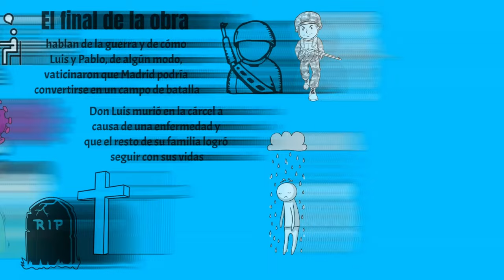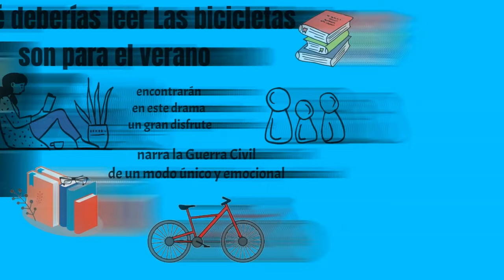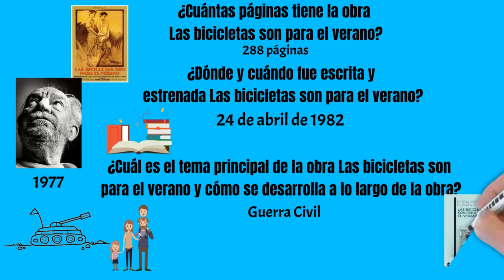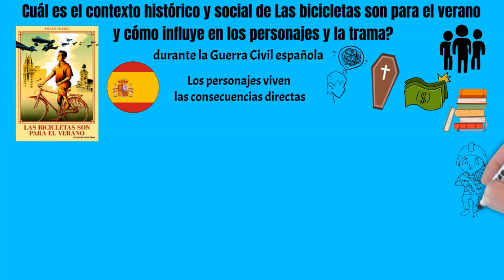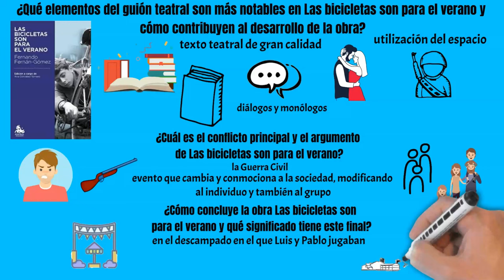Resumen completo de «Las bicicletas son para el verano» de Fernando Fernán Gómez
Resumen de las bicicletas son para el verano de Fernando Fernán Gómez

La obra se desarrolla en Madrid, desde el inicio de la Guerra Civil Española en 1936 hasta su final en 1939. A través de los ojos de una familia madrileña común, se retrata la vida cotidiana en una ciudad en guerra. El padre, Don Luis, es un hombre optimista que intenta proteger y mantener la moral de su familia en medio de la adversidad. Su hijo, Luisito, desea una bicicleta, pero debido a la guerra, Don Luis le dice que "las bicicletas son para el verano", esperando que el conflicto termine pronto.

A medida que avanza la guerra, la familia enfrenta diversas dificultades: escasez de alimentos, bombardeos, miedo y la adaptación a una nueva realidad. La hija de Don Luis, Manolita, tiene un novio, Julio, que es movilizado al frente. La familia también interactúa con diversos personajes que representan diferentes perspectivas y experiencias de la guerra, como vecinos, amigos y conocidos.

El drama culmina con la entrada de las tropas franquistas en Madrid y la inevitable derrota de la República. La obra termina con la familia enfrentando la posguerra y las consecuencias del conflicto, con la promesa de la bicicleta aún sin cumplir.

Análisis de la obra:
"Las bicicletas son para el verano" es una representación conmovedora de la vida cotidiana durante la Guerra Civil Española. A través de la familia protagonista, Fernán Gómez muestra cómo la guerra afecta a las personas comunes, sus sueños, esperanzas y relaciones. La obra destaca la resistencia del espíritu humano en tiempos de crisis y cómo, a pesar de la adversidad, la vida continúa. El título refleja la esperanza y la inocencia, así como la postergación de los sueños debido a circunstancias más allá del control individual.

Para un análisis más profundo y discusiones sobre "Las bicicletas son para el verano", te invito a consultar el artículo completo ¡Descubre la riqueza de esta obra y su reflejo de la historia española!